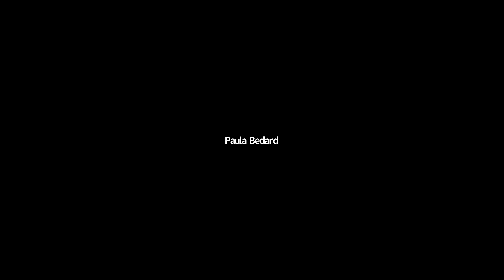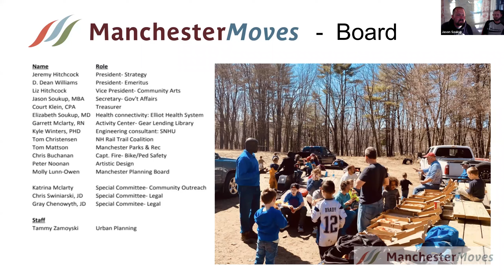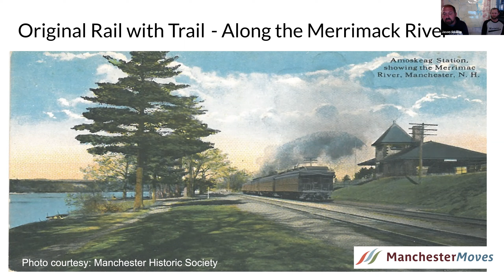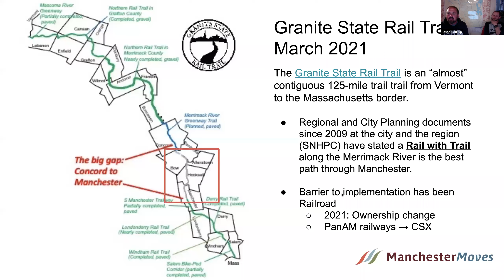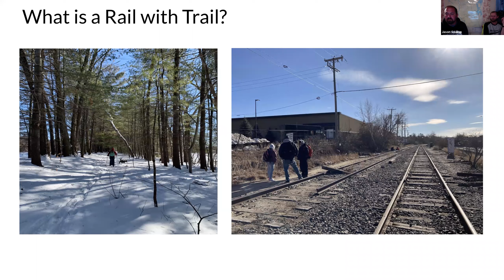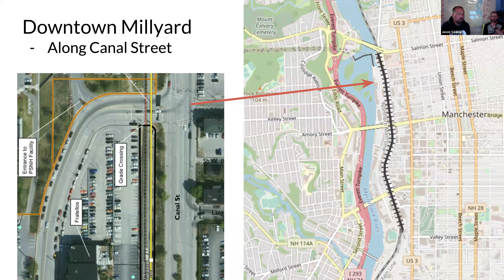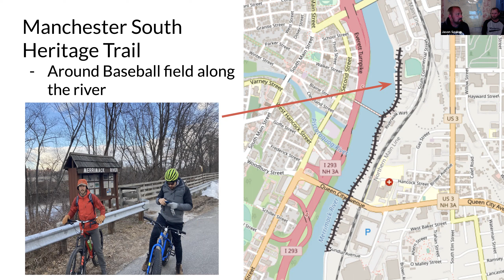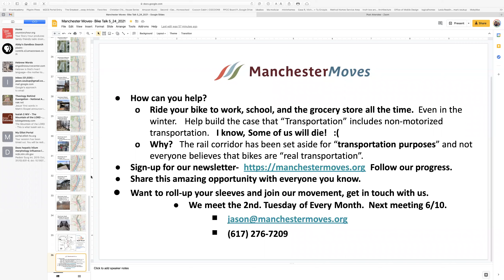Bike Talk- Bike/Walk Alliance of NH: Manchester Rail with Trail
In the first in a series of Bike Talk's, two volunteers from Manchester Moves discuss the opportunity to connect the Statewide Rail Trail network with Rail with Trail.

A concept used in over 400 communities in the Nation.  This project will connect Manchester to Concord with a safe bike and pedestrian corridor connecting the nearly contiguous 125-mile Granite State Rail Trail.